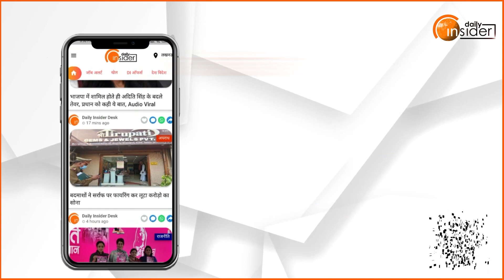Bareilly में नवागत DM Ravindra Kumar ने संभाला चार्ज